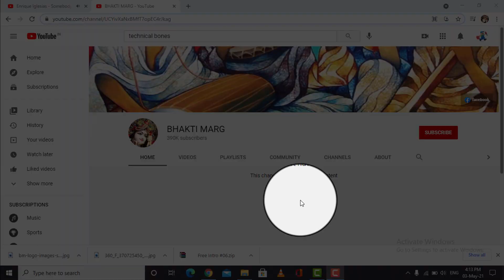इस भजन को सुनने के बाद गजब हो जाएगा !! Khatu Shyam Bhajan !! Shyam Baba !! Vikram Kaushik Ji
Song name :- Gajab ho jaega
Singer :- Vikram Kaushik